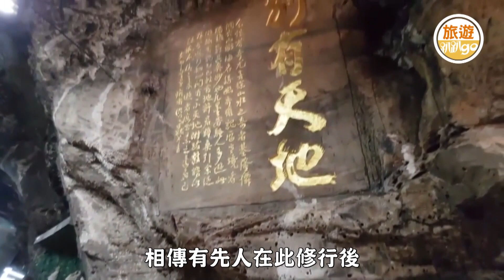基隆人不想說的秘境！【旅遊趴趴GO】賴柏蓉Erica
主持人：賴柏蓉Erica
來自基隆的天然美景！遊山玩水應有盡有！